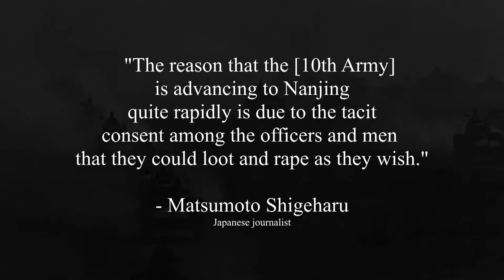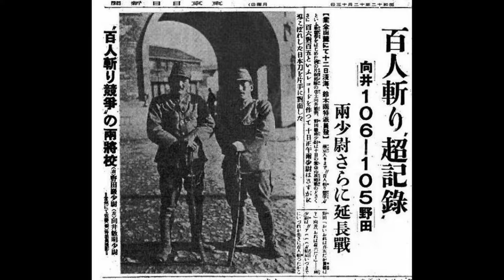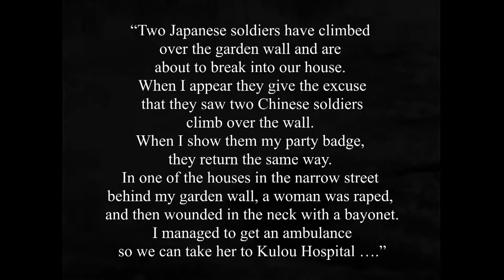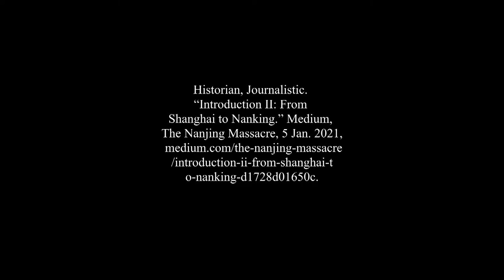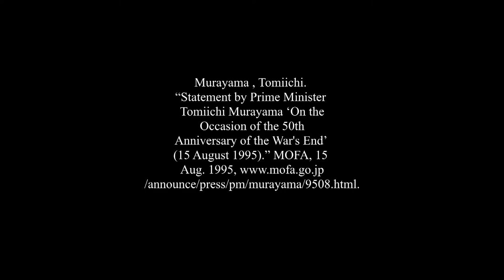A Glimpse at the Nanjing Massacre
Created by Steven Li
The actual video is just 4 minutes, 2 minutes is just sourcing
Fan, Simon. “Culture, Institution, and Development in China.” Google Books, Google, 2016,
Historian, Journalistic. “Introduction II: From Shanghai to Nanking.” Medium, The Nanjing Massacre, 5 Jan. 2021,
History.com Editors. “Nanking Massacre.” History.com, A&E Television Networks, 9 Nov. 2009,
M, K. China (Hangzhou & Suzhoz) Nov 2017 D-1, 1 Jan. 1970,
Murayama, Tomiichi. “Statement by Prime Minister Tomiichi Murayama ‘On the Occasion of the 50th Anniversary of the War's End’ (15 August 1995).” MOFA, 15 Aug. 1995,
of War, Crimes. “December 13, 1937.” Facing History and Ourselves,
Szfreiberger. “LAST BOAT OUT OF SHANGHAI: THE EPIC STORY OF THE CHINESE WHO FLED MAO'S REVOLUTION by Helen Zia.” Doc's Books, 5 Feb. 2019,
War, Pacific. “WARCRIMEINDEX.” THE RAPE OF NANKING (1937) OR NANJING MASSACRE,